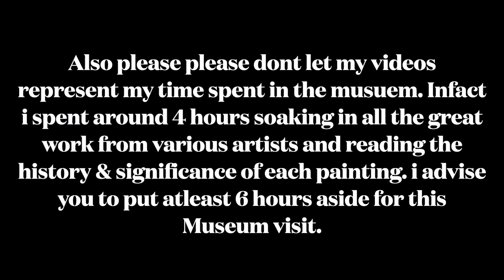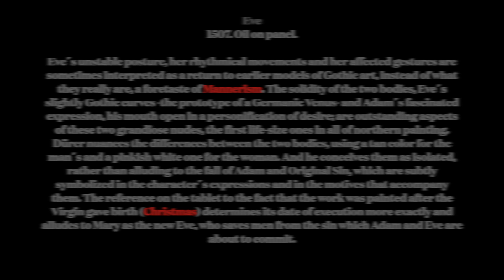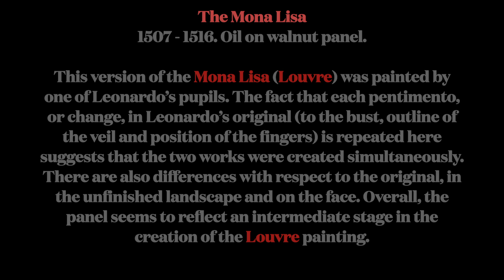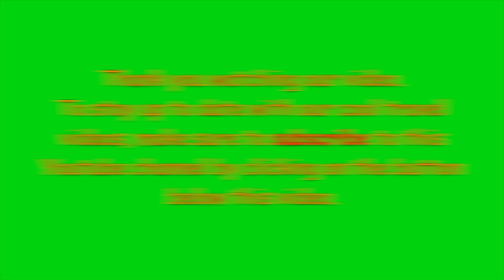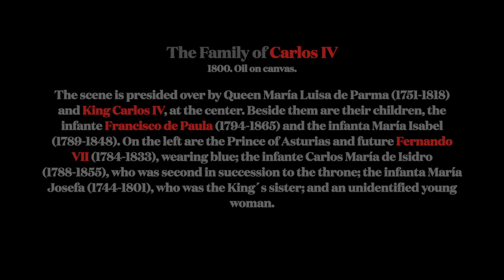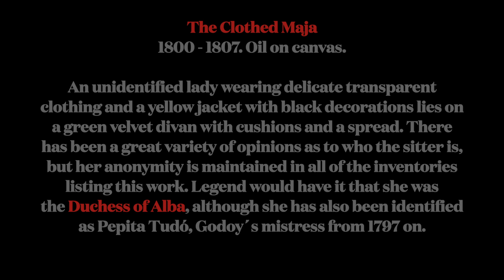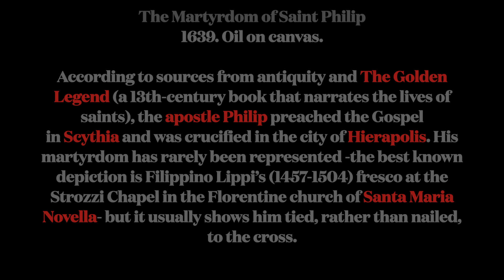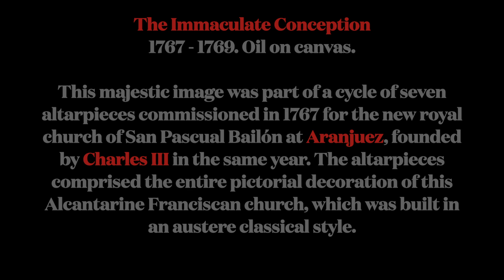Museo Nacional del Prado (Prado Museum) - Madrid, Spain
The Prado Museum, which commemorated its 200th anniversary in 2019, is the crown jewel of one of the city’s most popular tourist itineraries: the Paseo del Arte, where you'll also find the Thyssen-Bornemisza and Reina Sofía museums. The Prado's walls are lined with masterpieces from the Spanish, Italian and Flemish schools, including Velázquez’ Las Meninas and Goya’s Third of May, 1808. Its collection comprises 8,600 paintings and over 700 sculptures, so we recommend deciding what you want to see before stepping into the museum. If you are short on time, the Prado's website suggests three itineraries, lasting 1, 2 and 3 hours and covering the museum's most important masterpieces.

Spanish School of Painting

The Prado Museum houses the most comprehensive collection of Spanish painting in the world. Start your visit in the 11th century, contemplating the Mozarabic murals from the Church of San Baudelio de Berlanga, and from there move on to the canvases painted by Bartolomé Bermejo, Pedro Berruguete, Juan de Juanes or Luis de Morales to trace a timeline from Spanish-Flemish Gothic painting to the Renaissance. The galleries devoted to El Greco display some of his most notable works such as The Knight with his Hand on his Breast and The Holy Trinity.

The Prado is home to works by some of the Spanish Golden Age leading painters including Ribera, Zurbarán, Murillo, and the great Velázquez, whose masterpieces Las Meninas and The Seamstresses hang here. In the Goya galleries you’ll find an array of works by the great artist, from the tapestry cartoons he made for the Royal Tapestry Factory to the Black Paintings he painted on the walls of his house La Quinta del Sordo (Deaf-Man's Villa). The rooms devoted to 19th-century art feature pieces by Fortuny, Federico, Raimundo Madrazo and Joaquín Sorolla, the Valencian artist whose wonderful house-museum is also found in the city.

Collections of works from other schools

Spanish Baroque art was strongly influenced by the Renaissance, a style of art that emerged in Italy and soon spread across the continent. The Prado boasts a number of notable works painted in the Italian Quattrocento (15thcentury), including Fra Angelico's Annunciation, the chest with the story of Nastagio degli Onesti by Botticelli, Mantegna's The Death of the Virgin and Antonello da Messina's The Dead Christ Supported by an Angel. Raphael’s virgins and paintings by Titian, Tintoretto and Veronese -the stars of the Venetian school- are wonderful examples of art from the Italian Cinquecento (16th century) and are among the Prado Museum's most valuable treasures. Artworks by Caravaggio, Guido Reni and Annibale Carracci are a superb illustration of the different paths followed by the Italian Baroque.

Strong political ties between the Spanish monarchy and Flanders gave the Prado its wonderful collection of Flemish art. It spans from works by Flemish Primitives - of which Philip II was an ardent admirer - like Van der Weyden's The Descent from the Cross and Hieronymus Bosch's The Garden of Earthly Delights, to paintings from the Flemish Baroque, in particular paintings by Rubens, the Bruegel Family, Jordaens and Teniers. The museum also boasts works by some of the great French, German and Dutch painters including Dürer, Claude Lorrain, Rembrandt and Watteau. Although not as famous, the galleries devoted to sculpture and decorative arts are equally fascinating. They are home to Roman statues, the Dauphin's Treasure – a group of luxury vessels inherited by Philip V - and sculptures by Leone and Pompeo Leoni commissioned by Philip II and Charles V.

The museum's history

The Prado Museum opened on November 10, 1819. The building designed by Juan de Villanueva was originally conceived as a house of science but, encouraged by his wife Maria Isabel of Braganza, King Ferdinand VII finally decided to use it as a museum, to store the royal paintings. Years of private donations and acquisitions led to a notable expansion of its collection.

At the start of the Spanish Civil War, the artworks were moved to the basement and sandbagged to protect them against possible bombings. Then, following the recommendations of the League of Nations, they were moved to Valencia and finally evacuated to the Geneva headquarters of the LoN. When the Second World War broke out shortly after, the collection was returned to Madrid.

We are truly committed to our motive of bringing community together through sports & Travel. It's so much Fun.